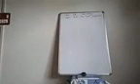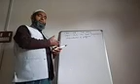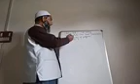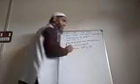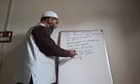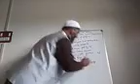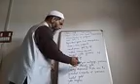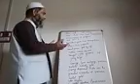Class 10th History India And The Great Depression